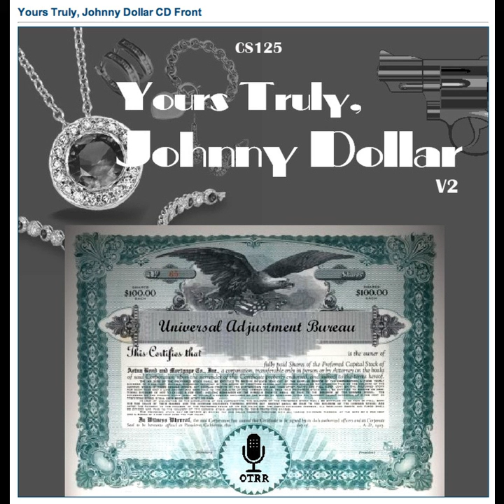Yours Truly, Johnny Dollar - 560725 443 The Open Town Matter - Ep 3